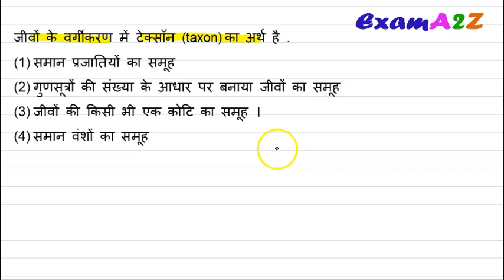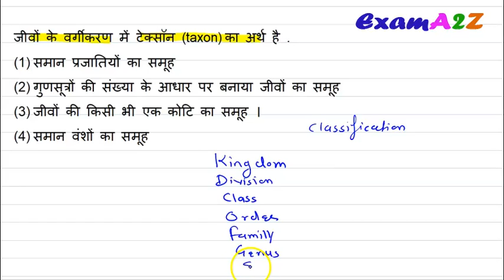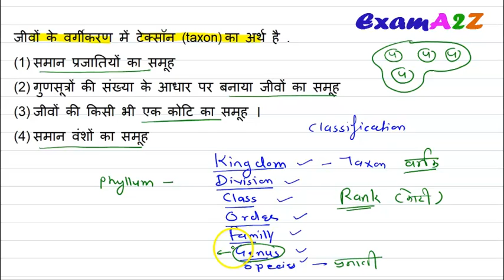जीवों के वर्गीकरण में टेक्सॉन taxon का अर्थ है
(1) समान प्रजातियों का समूह
(2) गुणसूत्रों की संख्या के आधार पर बनाया जीवों का समूह
(3) जीवों की किसी भी एक कोटि का समूह ।
(4) समान वंशों का समूह